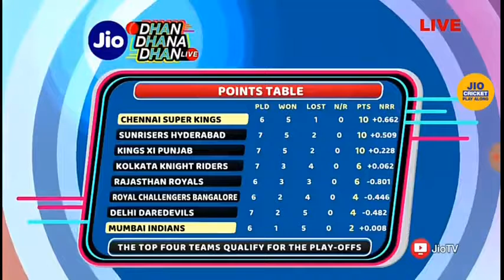jio dhan dhana dhan.Sunil Grover with Geeta Basra